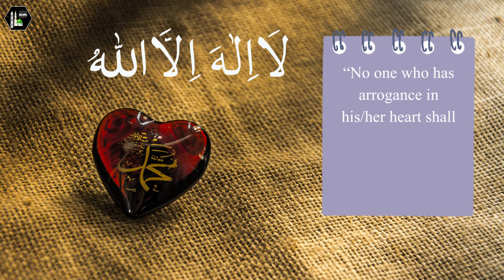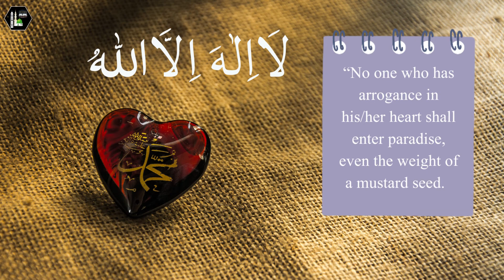Hadith Story About arrogance | Kids English Story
Assalam o Alaikum W R W B Friends!

We should often read the holy sayings of our Prophet if we want to understand the commands of the Almighty Allah and if we want to learn our religion in the most perfect way.

I have made these videos for you with a collection of Hadiths and Stories So you can easily memorize them.

My beloved friends, I hope you will enjoy these videos, and if you like them, would you please pray for me?

Jazakallah!
THE GOLD

Aylin was a snobbish and arrogant girl. But then one day her father died and she became very depressed. She always played by herself in the garden of their villa. She didn’t want to talk to the girl next door, Bedriye, because they were very poor. One day Bedriye came running into Aylin’s garden, saying: “My father is very ill. He could be dying. He wants to see you. He wants to say something very important to you.” Aylin spurned and said:

“As if a poor man can tell me something important! Your house probably smells really bad and no one would want to go into a bad-smelling house.” A few minutes later Bedriye came back with tears in her eyes. “My father has to tell you something really important. Your father buried some gold just before he died. Only my father knows where the gold is buried. “Your father told him not to mention the gold to you until you became a grown up, but as he is about to die he wants to tell you now. Please hurry!”

When Aylin heard what Bedriye was saying she ran to the neighbor’s house. But they were too late; the poor man had just died. Aylin was very angry with herself and she regretted her actions. Was the gold the only thing that she had lost? No, she had also lost her chance to get to Paradise because she had clung to her old bad habits. Our Prophet said the following for such people: “No one who has arrogance in his/her heart shall enter paradise, even the weight of a mustard seed.”

jazakallah